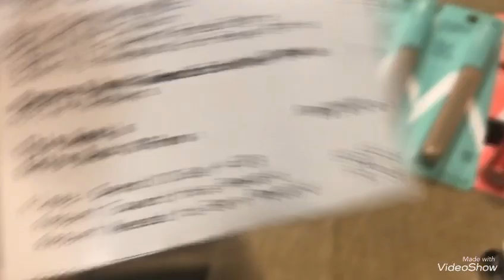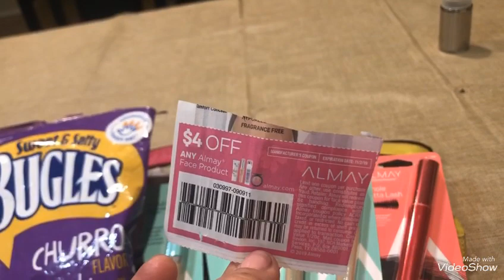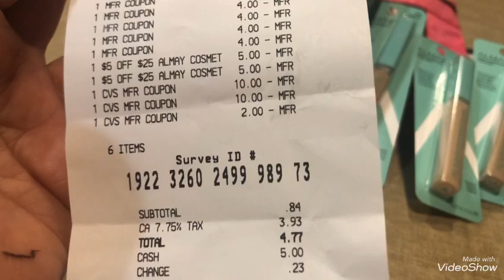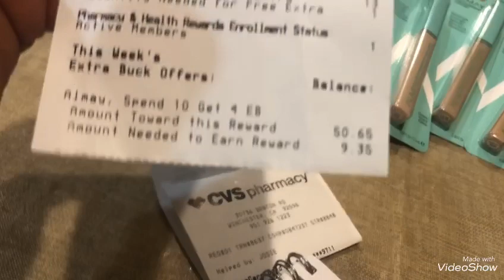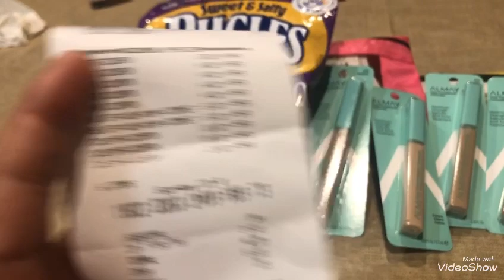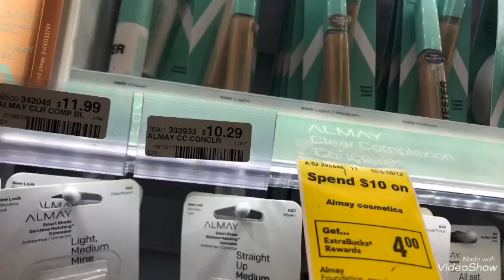VideoShow mi reque súper súper compra yesss siiii 🌹😊🌞🤪🦋🛍10/6@10@12/19